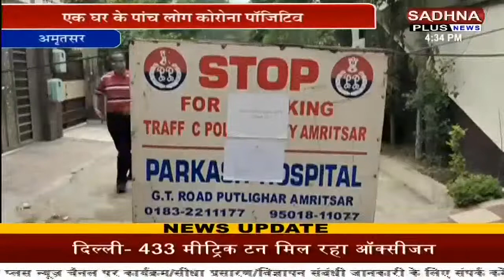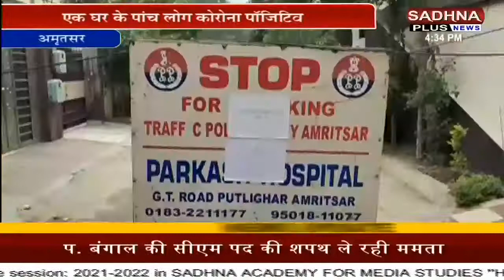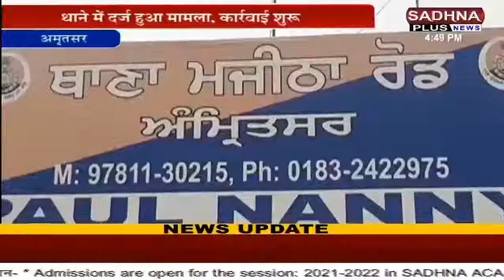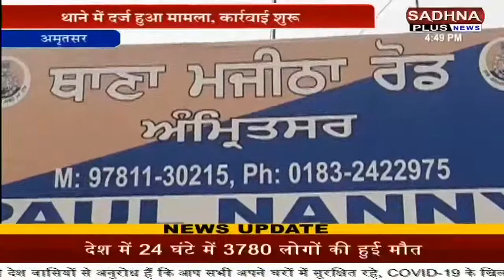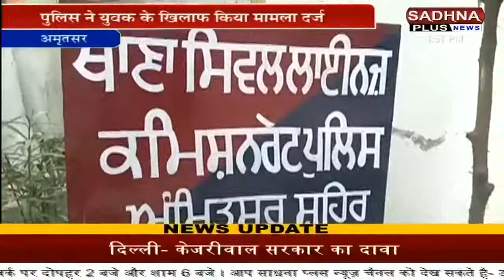Bulletin | Punjab - Haryana - Himachal | 4:30 P.M. | Sadhna Plus News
Exclusive | Breaking News | Bulletin | Punjab - Haryana - Himachal | 4:30 P.M. | Sadhna Plus News